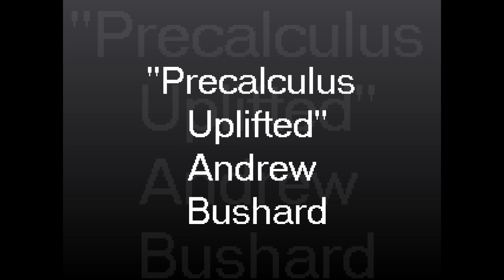Precalculus Trigonometry Algebra Geometry